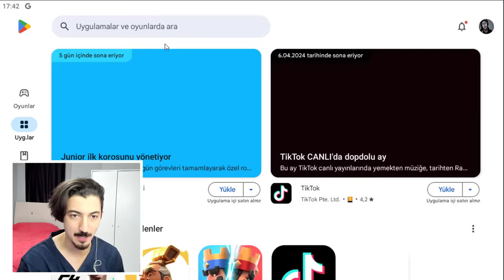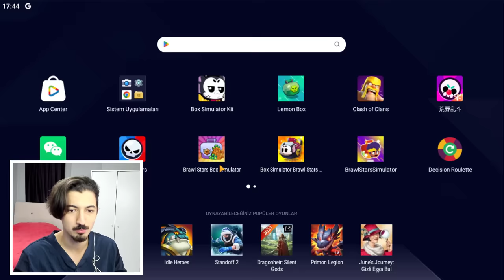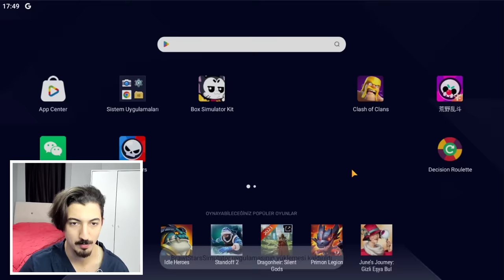Brawl Stars'tan SIKILANLAR İÇİN YENİ OYUN